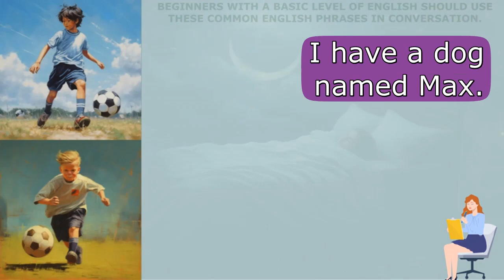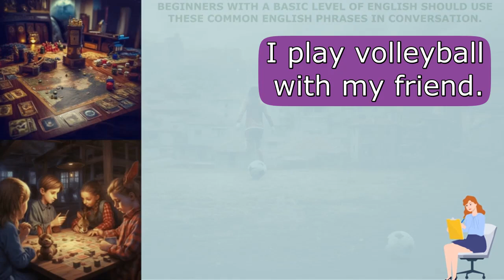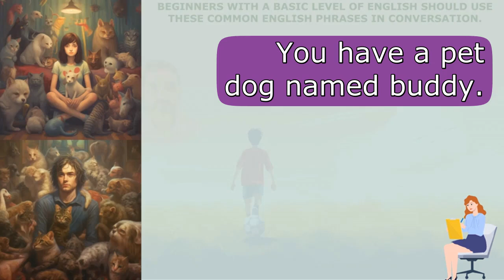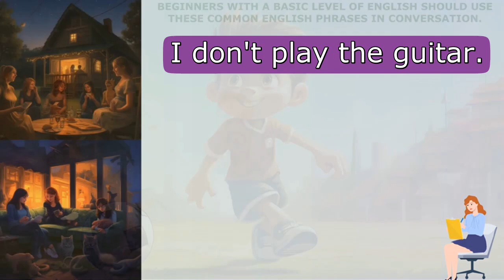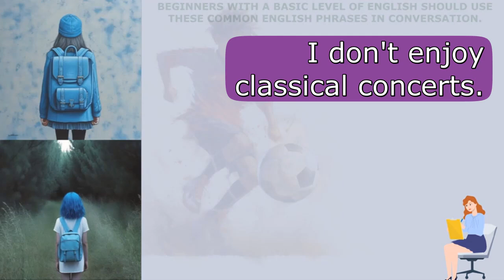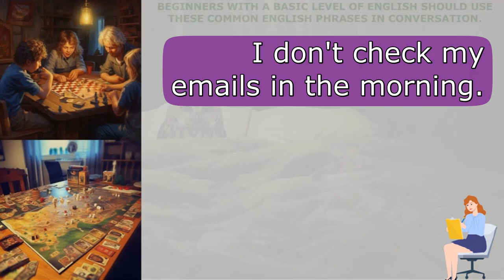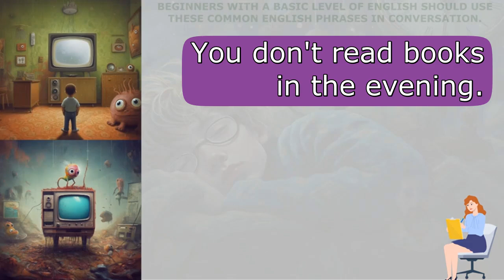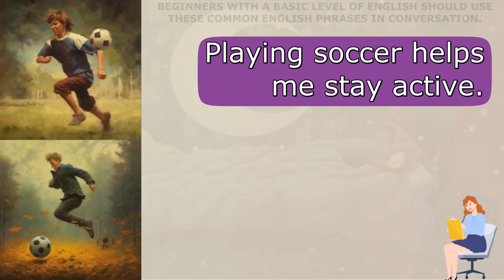BEGINNERS WITH A BASIC LEVEL OF ENGLISH SHOULD USE THESE COMMON ENGLISH PHRASES IN CONVERSATION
Welcome to Learn English with Abrahão! If you're a beginner with a basic level of English, you've come to the right place. In this channel, I'm dedicated to helping you master the English language from scratch, providing valuable tips, encouragement, and insights on why learning English is essential for your personal and professional growth.

Why should you study English? Well, the benefits are numerous! English has become the global language of communication, opening doors to endless opportunities around the world. By learning English, you can connect with people from different cultures, enhance your travel experiences, and broaden your horizons.

One significant advantage of speaking English fluently is the potential for increased job prospects and higher salaries. As English continues to dominate the business world, employers value employees who can effectively communicate with international clients and partners. By investing time in improving your English skills, you're investing in your future and unlocking a world of career opportunities.

Now, let's talk about your journey as a beginner. I understand that learning a new language can be challenging, but don't worry, I'm here to guide you every step of the way. In this video, we'll focus on common English phrases that are essential for basic conversations. Mastering these phrases will give you the confidence to engage in simple dialogues and express yourself effectively.

Throughout the video, I'll share practical tips and techniques to help you integrate these phrases into your daily conversations. Remember, practice makes perfect! By incorporating these phrases into your language learning routine, you'll develop a solid foundation for further growth in English.

Join me on this exciting adventure of learning English! Together, we'll celebrate your progress, overcome any challenges, and achieve fluency in English.

Don't let a basic level of English hold you back. Start using these common English phrases in conversations today and witness the transformation in your language skills. Whether you're a student, professional, or simply someone eager to communicate with the world, this video is tailored for you.

Remember, at Learn English with Abrahão, we believe that anyone can learn English with dedication and practice. So, let's embark on this language learning journey together!

Thank you for choosing Learn English with Abrahão. Let's unlock your potential and make your dreams a reality. Get ready to speak English fluently and connect with the world!